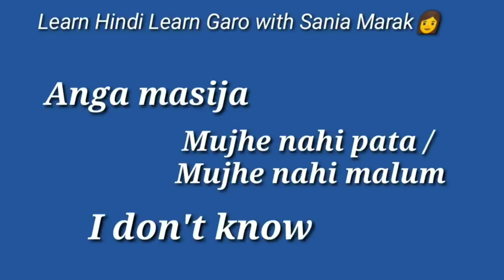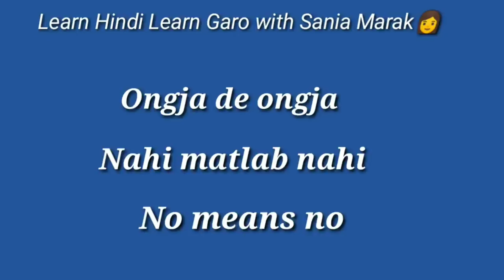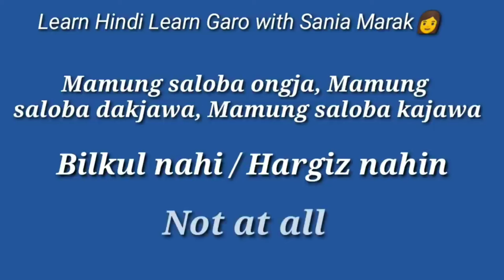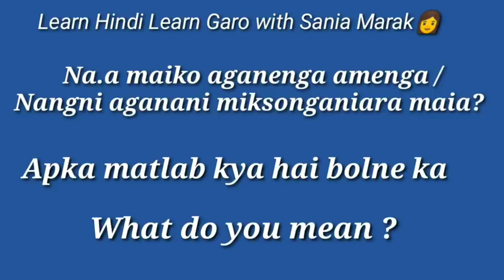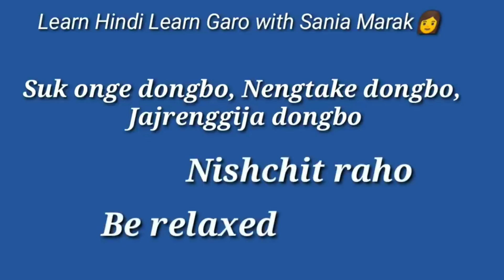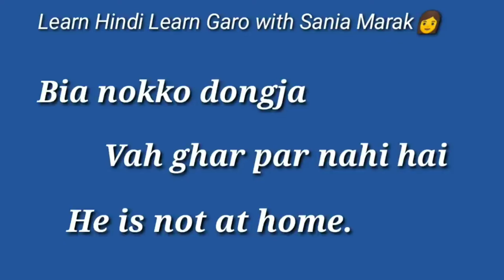Daily Use English Sentences | Salanti Jakalenggipa Kattarang | Learn 3 Languages Hindi-English-Garo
Angni ia videoko namnikode like kapabone aro singanirang dongode comment box 📦o singbone 🙏😇

👉 Sania_marak7